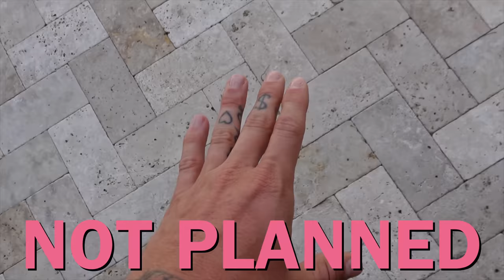SOMEBODY HURT OUR DAUGHTER WHILE SHE WAS SLEEPING